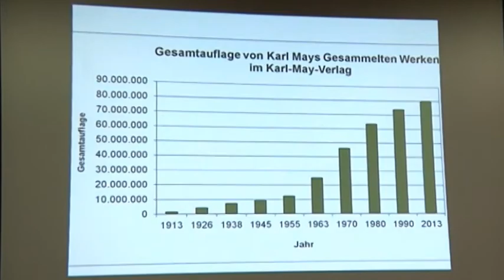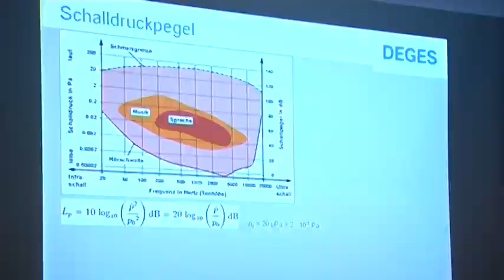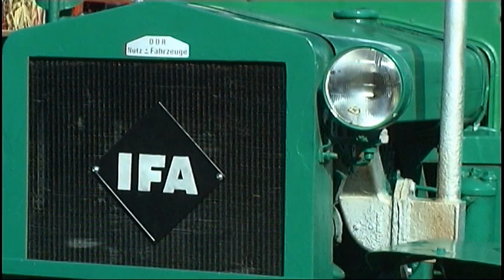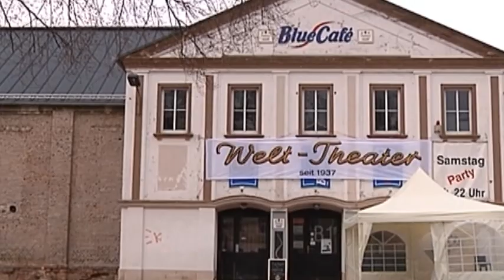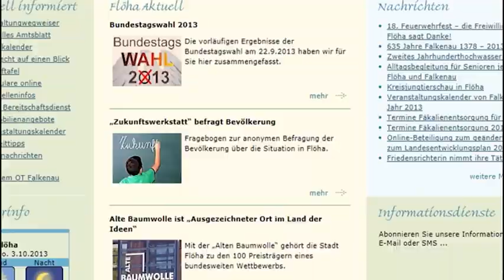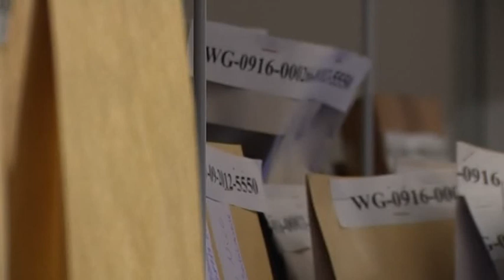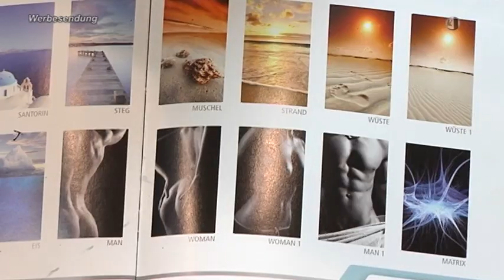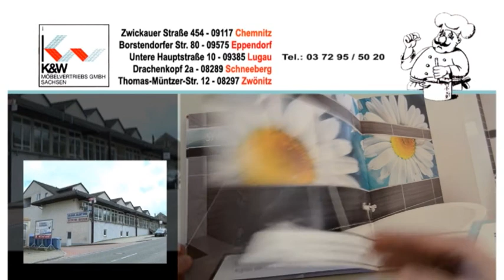Regionalmagazin Flöha / Frankenberg / Hainichen, Ausgabe 40/2013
- Stadtratssitzung in Flöha. Barbara Fahland von der Deutsche Einheit Fernstraßenplanungs- und -bau GmbH konnte nur ungenügend Rede u. Anwort stehen
- Traktorentreffen in Schellenberg
- Flöha: Ein Bürger macht sich Gedanken um seine Stadt
- Kinoverein in Frankenberg eröffnet neue Spielsaison